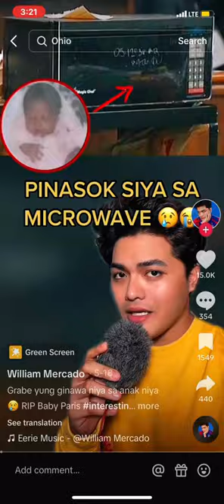BABA IN DA MICROWAVE